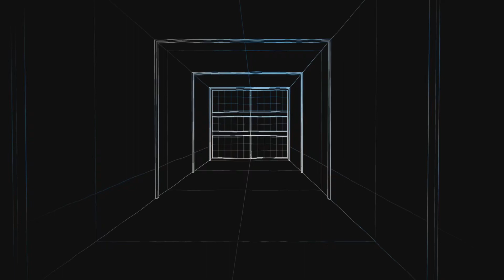New Cons (Sonic 3 Teaser) (Ghudeim)